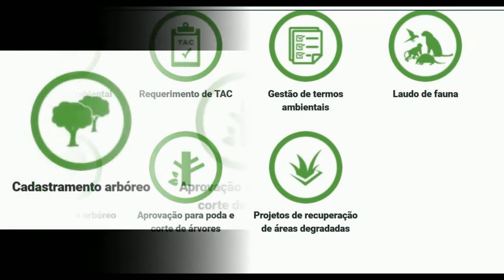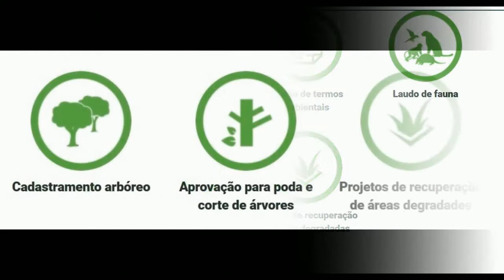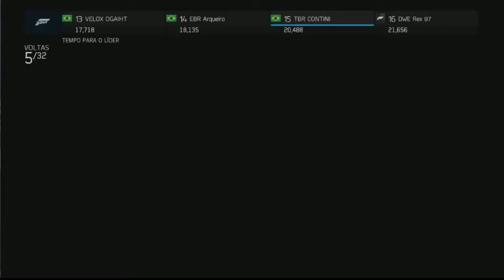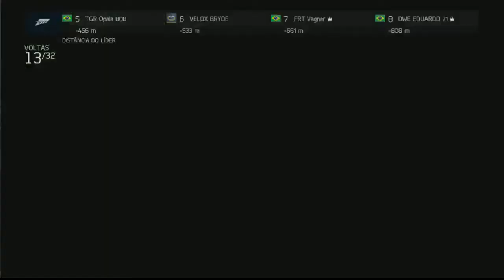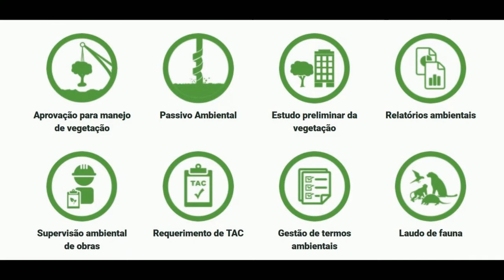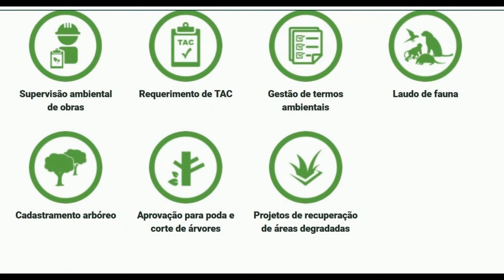Forza Motorsport 6 - FORZA RACING TEAM - AMG GT S CUP - 25/07/2017 - BRANDS HATCH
FORZA RACING TEAM - AMG GT S CUP - 25/07/2017 - BRANDS HATCH
Narração: J Junior / Comentários: Saguara